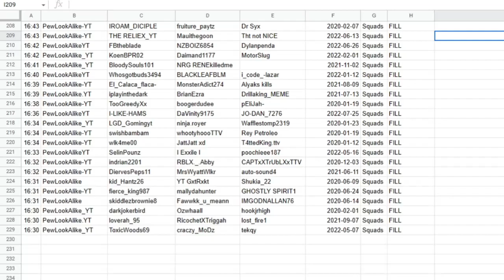18:22 SpeedRun AFK Challenge PewLookAlike-YT desje41 fishy Champion-swan9 2022-07-15 Squads FILL